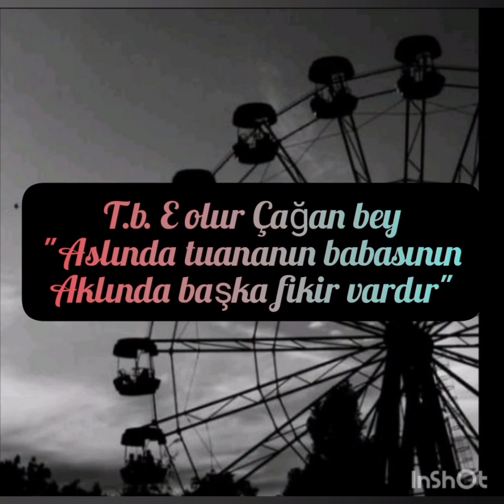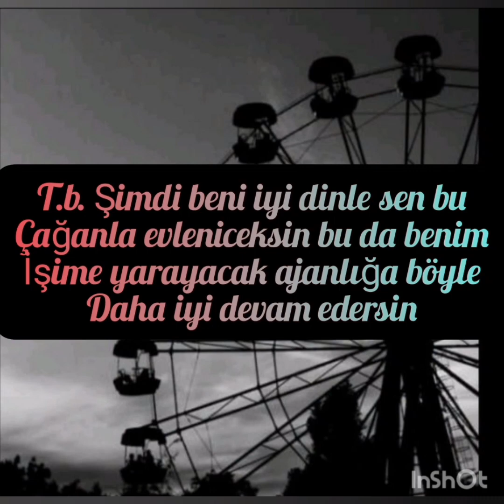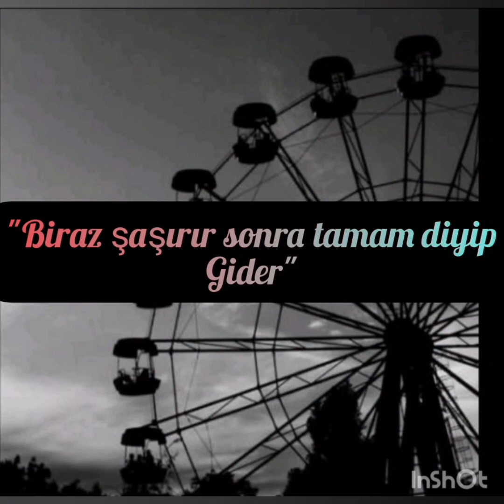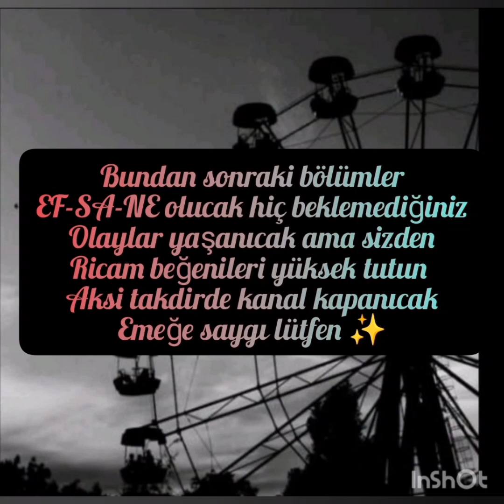Baş Belası çağtu dizisi 9. bölüm